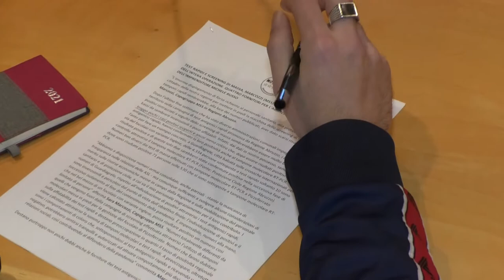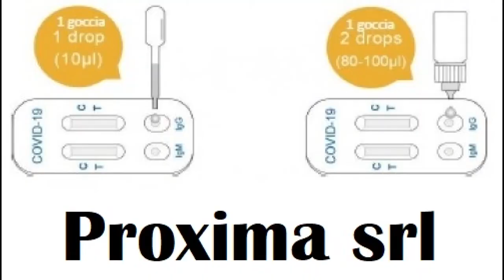Test rapidi poco affidabili: bufera sugli screening di massa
La capogruppo in Regione del M5s Sara Marcozzi lancia pensanti accuse contro la giunta Marsilio riguardo l'acquisto dei test rapidi e la scarsa efficacia degli screening di massa. I test a tappeto, infatti, potrebbero aver causato, indirettamente, una maggior diffusione del virus.